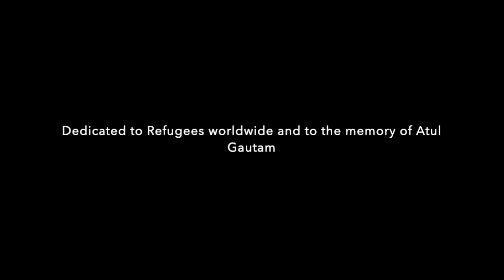Mr Immigration Man by Danny Paradise - Filmed in Kathmandu, Nepal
Dedicated to stateless refugees worldwide in their struggle to be free, protected, honored and respected. Lyrics and music by Danny Paradise. Recorded with the Master musicians of Nepal - Manose Newa Singh-bamboo flute, Dhrubesh Regmi-Sitar, Norbu Sherpa-Violin and Atul Gautam-Tablas. And with the amazing Bakithi Kumalo - Fretless electric bass. Danny Paradise-vocals and nylon string guitar. Bakithi has been recording and performing with Paul Simon since 'Graceland.'
   Recorded at Santana Studio in Kathmandu. Engineer-Bisho Shahi and in New York at Sorcerer Sound - Engineer-Steve Miller. Assistant Engineer-Tom McMahon. Mixed in Los Angeles at Castle Oak Studio by Steve Miller. Assistant-June Marakawa. Produce by Danny Paradise and George Nauful. Thank you to Emil Wendel for introducing me to these amazing Nepalese musicians in Kathmandu. Also for Emil and his daughter Nora's elephant Baccu Kali at Royal Chitwan Wildlife Sanctuary in Nepal. Photo of Danny and Baccu Kali is by the brilliant Thomas Kelly. As you can see from the film I added some vocals after the initial filming and recording...Manose Newa Singh records and tours with Mitan and Deva Premal.  Filmed in Kathmandu by Vic Morvay
In memory of Atul Gautum

Mr Immigration Man
We know you think you're the scourge of the land, defender of the people, lover after Jesus,
But you don't get my vote, you only get my goat
Mr Immigration Man
Somehow I know you never heard the Thunder Spirit, but on the other side of this door
We can't be tribal anymore...because it really is a sin to not let people in
Mr Immigration Man
Dividing us there are no lines except for those sublime...Synergy of the Most High,
So if you love this life, go home to your wife
   You hear people cry every day...They tell you why everyday...but you say you don't believe anyway
   What they say they need everyday...A little bit of freedom...Their little bit of freedom
Mr Immigration Man
Get a better job for more pay, if only for a day, on some island in the sun...It's really much more fun
If only just to say...You did it for a day
Mr Immigration Man
Join the side of humanity...It'll add a little time to your sanity...For you torture human souls
By trying to control their little bit of freedom...Their little bit of freedom!